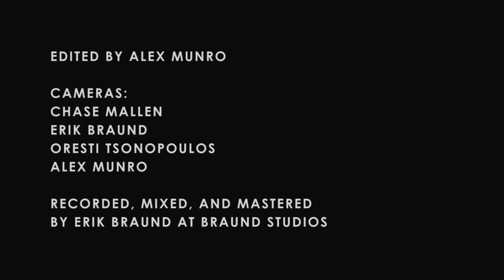Pure Bathing Culture - Singer (Live at Braund Studios)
From the album 'Pray For Rain' - out now!